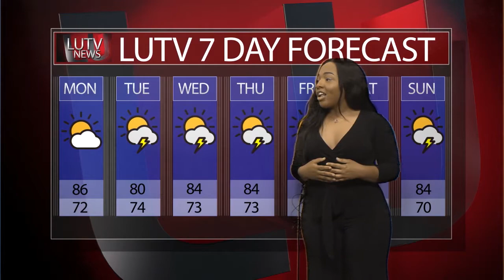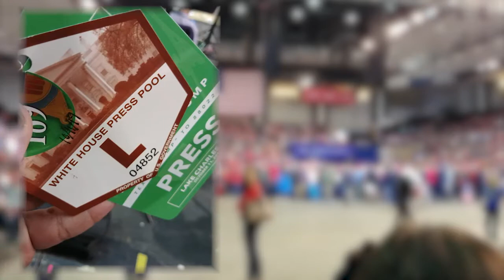Steven Bui : My LUTV News Experience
Lamar University Department of Communication and Media graduate Steven Bui discusses his time at LUTV News, the connections that he made during his tenure, and how the knowledge he acquired propelled him into his first job in the broadcasting field.